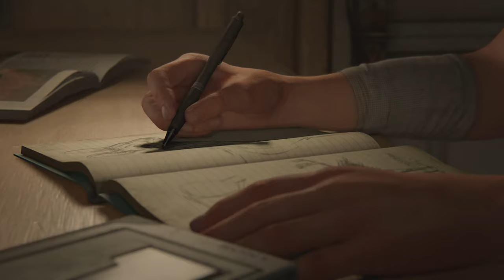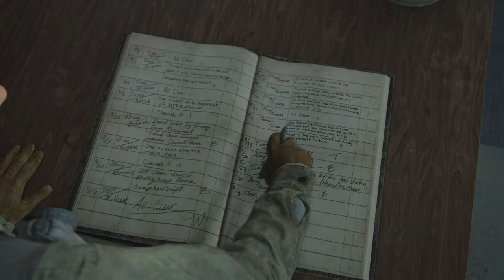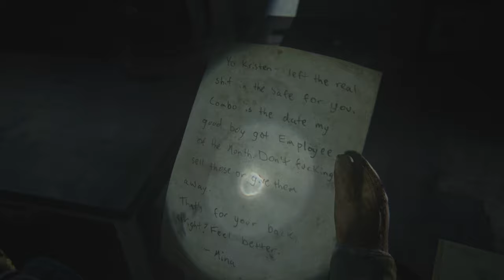The Last of Us Part II (PS5 4K HDR) Episode 1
Gameplay of the last of us with the 60fps update for the Ps5 system.
The quality is in 4K HDR and the video size 22GB. Video was recorded with Playstation 5 and the game update allows the FPS to be sellected either 30fps or 60fps.